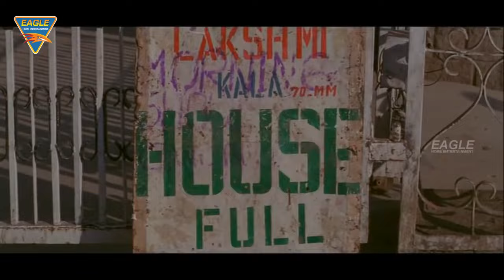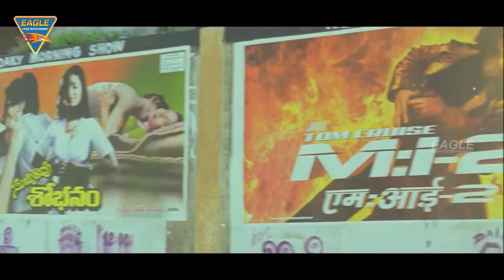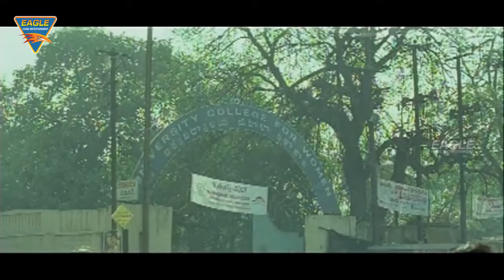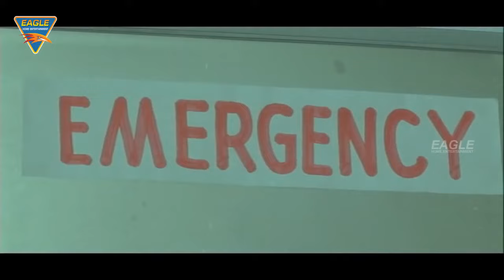Vikram Dharma Latest Block bluster Full Length Movie | Chiyaan Vikram | Lahari | Eagle Action Movies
Watch Vikram Dharma South Indian Hindi Dubbed Full Movie Featuring Vikram, Lahari, M.S.Narayana, Directed By J.Jitendra, Music By Ramana Oogeti, Produced By D.V.Ramana.